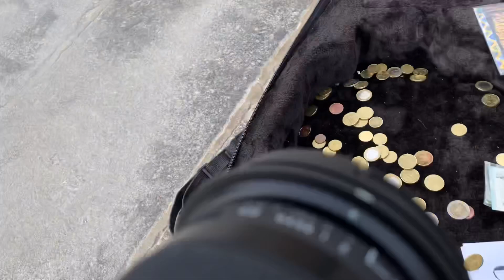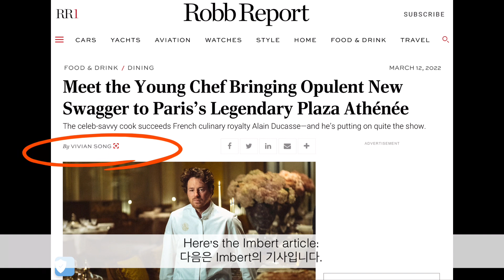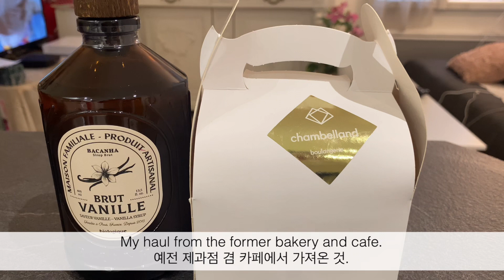Paris vlog 파리 브이로그: Where to find the prettiest spots along the Seine for photos in Paris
When visiting Paris, try to make a point of crossing as many bridges over the Seine as possible. They offer some of the prettiest views of the city.
This week, I take you to Pont Neuf. In spite of its name — Pont Neuf translates to 'New Bridge' — it's actually the oldest standing stone bridge in the city, which a history that dates back to 1578.
I also take you along on one of my freelance assignments, for which I visited the Hotel Plaza Athénée to interview its new star chef Jean Imbert.
I'm also on Instagram @vivsongviv

파리를 방문할 때는 가능한 한 센 강을 건너는 다리를 많이 건너도록 하세요. 그들은 도시의 가장 아름다운 전망을 제공합니다.
이번 주에 나는 당신을 퐁네프(Pont Neuf)로 데려갑니다. Pont Neuf는 'New Bridge'로 번역된다는 이름에도 불구하고 실제로는 1578년으로 거슬러 올라가는 이 도시에서 가장 오래된 석조 다리입니다.
또한 저는 프리랜서 임무 중 하나를 수행하기 위해 Hotel Plaza Athénée를 방문하여 새로운 스타 셰프 Jean Imbert를 인터뷰했습니다.